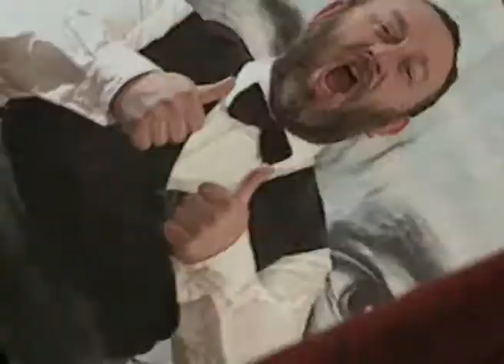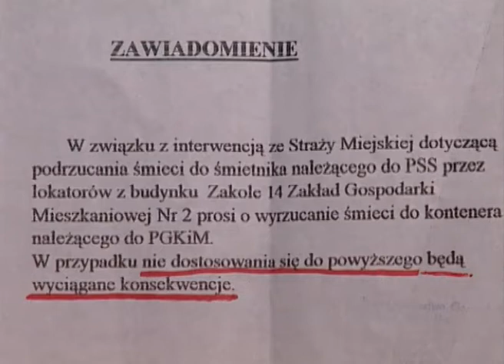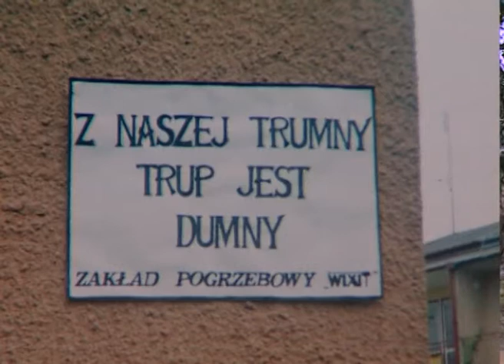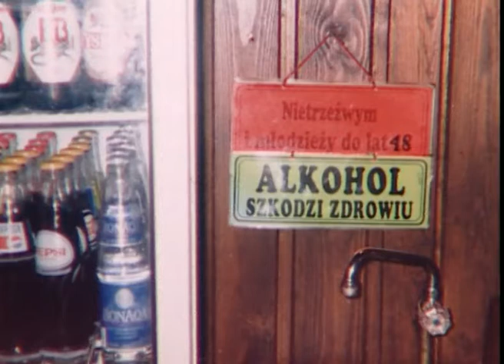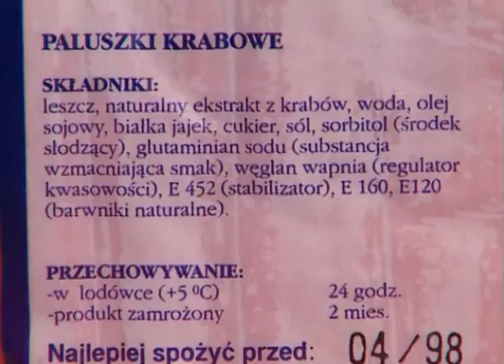Dyżurny Satyryk Kraju odc. 92